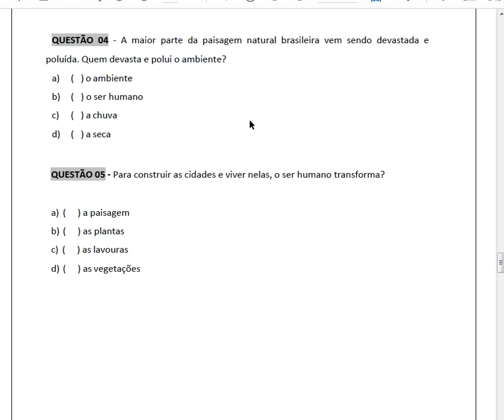Atividades de fixação- Geografia Aula 1. Parte final.